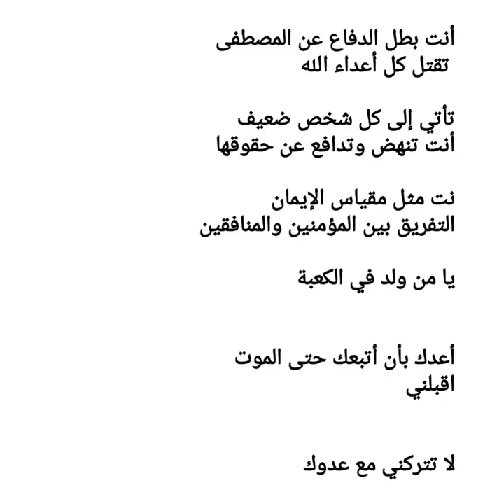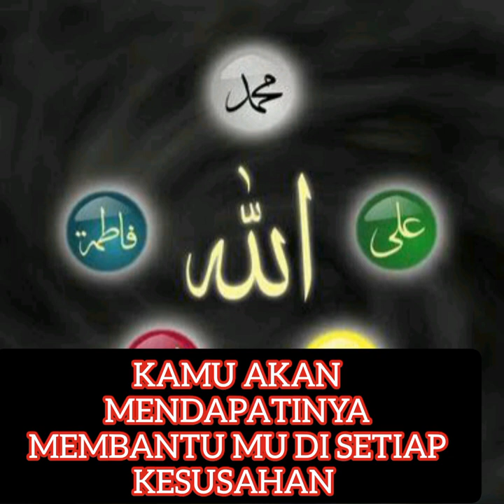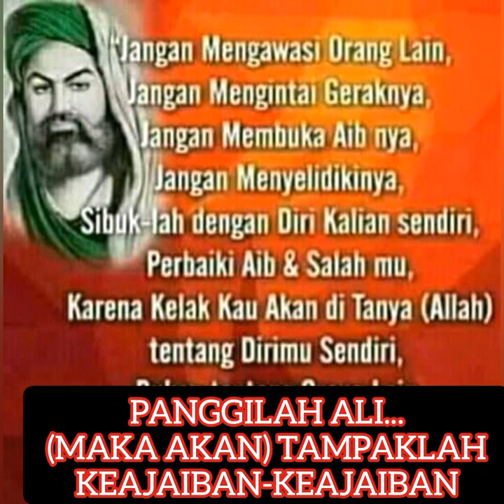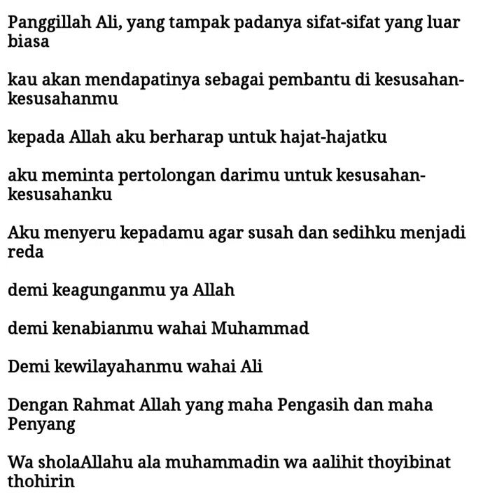NADI ALIYAN SONG (BY ALI PARIS, GITAR AKUSTIK)l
NADI ALIYAN SONG (BY ALI PARIS, GITAR AKUSTIK)

syair untuk imam ali bin abi thalib
syiah 12 imam
syiah imamiyah
maktam ahlulbait
lagu syiah
syiah indonesia
ahlulbait indonesia
ahlulbait nabi saw

Materi video yang berisi tentang pengetahuan seputar dunia islam, sebagai khazanah penambah ilmu dan hikmah.
Ilmu adalah cahaya yang menuntun manusia kepada kesuksesan hidup didunia dan akhirat.
Dan menuntut ilmu adalah kewajiban bagi setiap muslimin dan muslimat, kapanpun dan dimanapun.